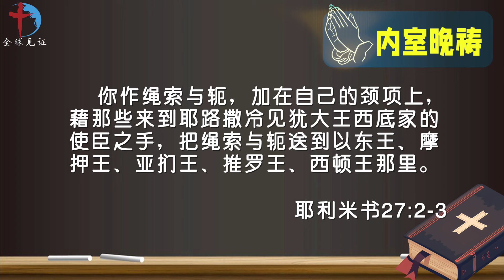10月31日 内室晚祷｜在压力中顺服神：耶利米的负轭与我们的信仰选择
我们的频道每天会更新一些有声书，赞美诗歌，内室晚祷，福音见证，真理之光等内容。

欢迎你参加培训、学习、辅导、灵修、读经小组。